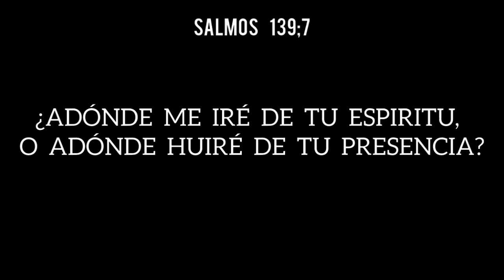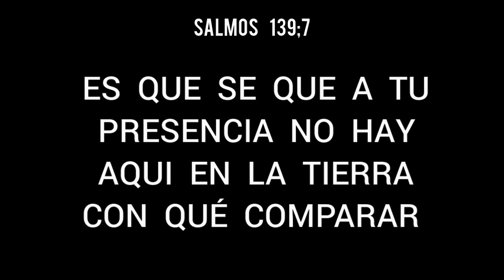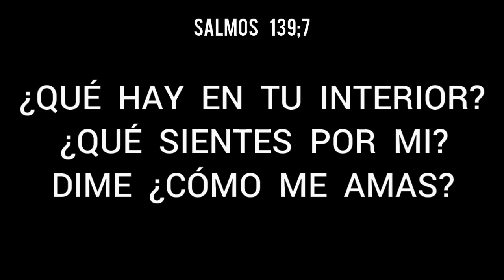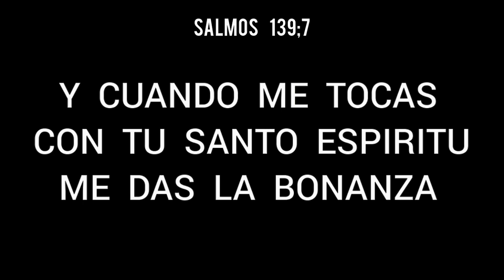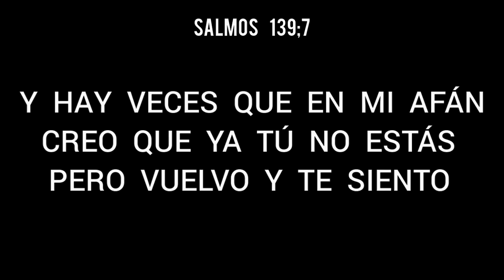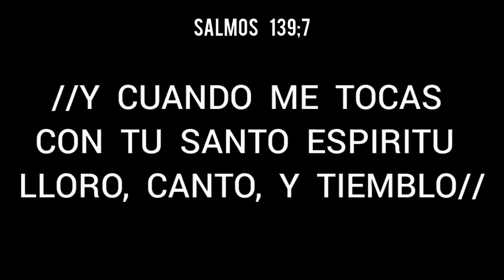Inexplicable - Denicher Pol.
Hebreos 4;16
            Acerquémonos, pues, confiadamente
              al trono de la gracia, para alcanzar
              misericordia y hallar gracia para el
                               oportuno socorro.

                                  JESUCRISTO

                MI DIOS,  MI SALVADOR, DUEÑO,
                 SEÑOR DE TODA MI FAMILIA.

                   Jeremias 33;3 / Isaias 41;10

                      CHRIST JESUS,  MY GOD,
                         MY LORD, MY SAVIOR.

                      JOHN 3;16  / PSALMS 51